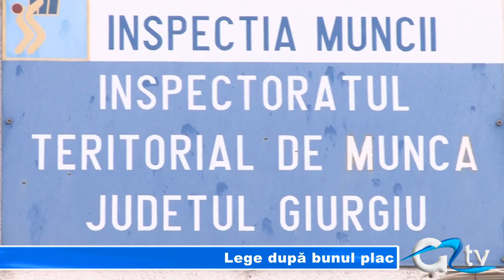LEGE DUPA BUNUL PLAC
Concedierile ilegale sunt în floare la Giurgiu. Nu trece o lună fară ca un angajat  să vină să reclame faptul că a fost dat afară de la serviciu fără motiv. Deși de la începutul anului până acum au fost înregistrate 25 de astfel de cazuri, în realitate acestea sunt mai numeroase. Majoritatea angajatorilor care își concediază ilegal angajații folosec ca motiv faptul că aceștia  nu au accceptat să muncească peste program ori din alte motive, care de cele mai multe ori nu se regăsesc în contractul de muncă ori în fișa postului.